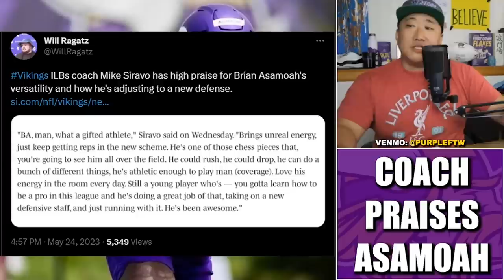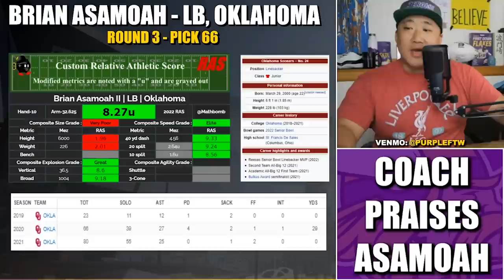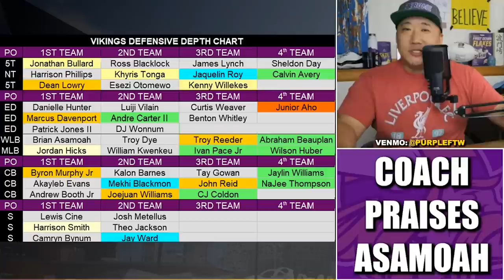Vikings LB Coach RAVES About Brian Asamoah II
New Minnesota Vikings inside linebackers coach Mike Siravo raved about second-year backer Brian Asamoah II.